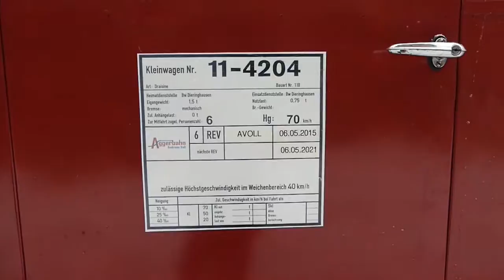DE-51674 Wiehl Fahrten mit dem Klv 11-4204 über die Wiehltalbahn im März 2018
Im Rahmen von Arbeiten an einem Bahnübergang in Wiehl kam der Kleinwagen Klv 11-4204 der Aggerbahn GmbH auf der Wiehltalbahn zum Einsatz.